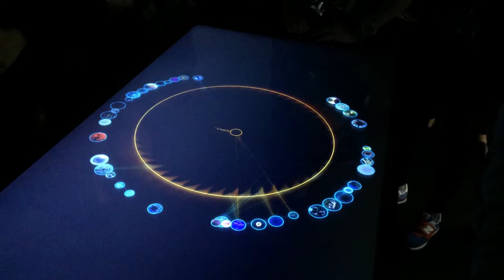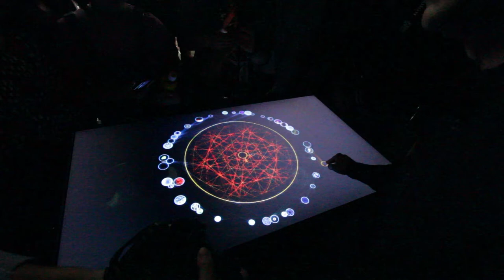Dome projection project @ China High-Tech Fair 2013, Shenzhen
Short video documentation of the projection dome at the China High-Tech Fair 2013. This dome projection project was also shown at the Shanghai's Prolight & Sound event earlier this October.

About a 2 month long project, made some motion graphics/abstract animations with Cinema 4D. All my animations are based on the theme of the Five Elements.

Due to the short time we had at the fair, I didn't manage to get footage of all my work, good experience nonetheless.